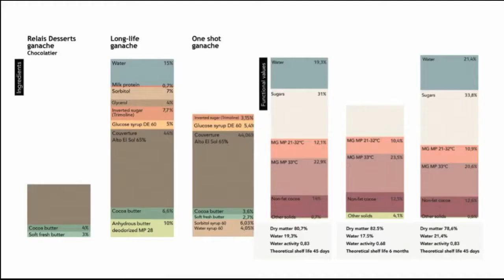so good 22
so good magazine, world pastry magazine.